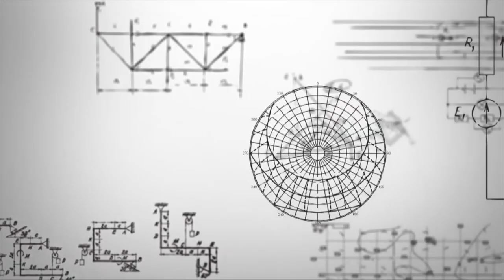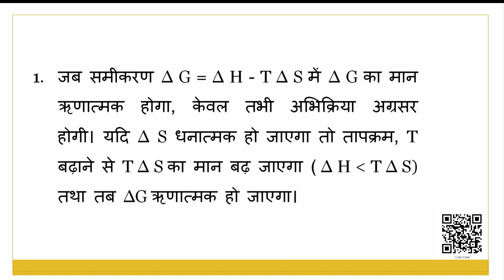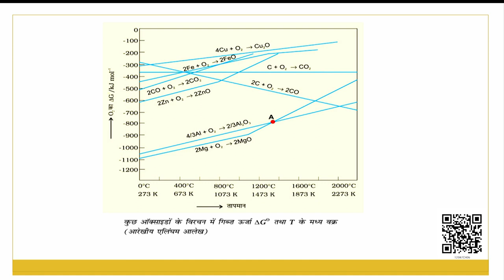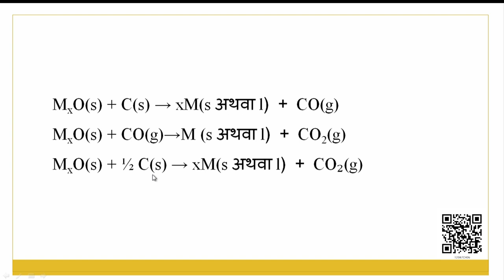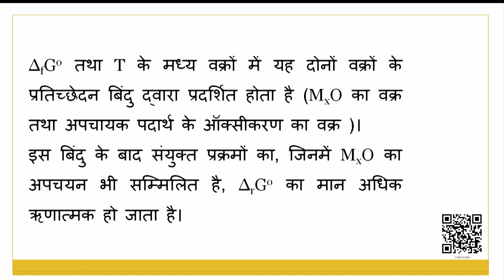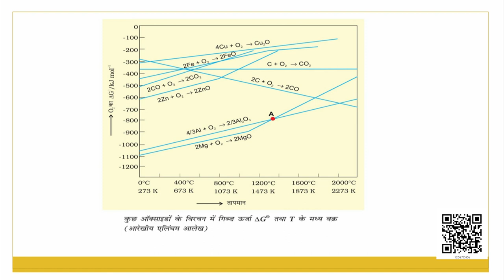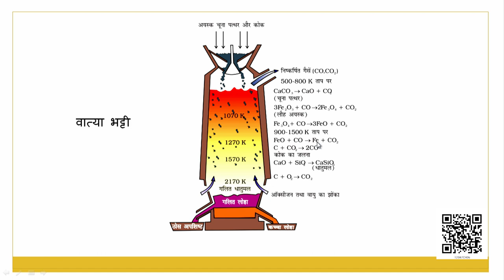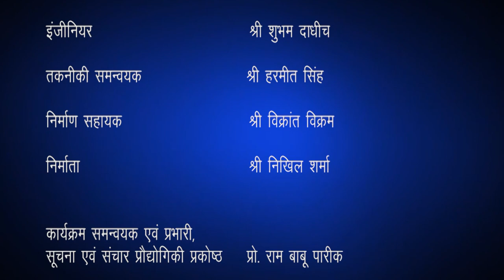Class 12 रसायन विज्ञान : पाठ 6. तत्वों के निष्कर्षण के सिद्धांत एवं प्रक्रम (भाग 2)